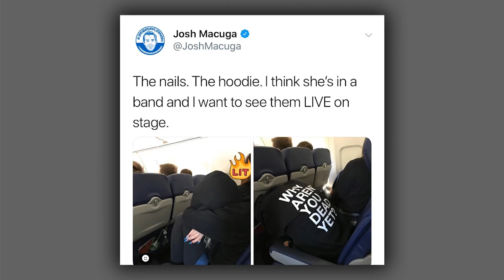Harloff v Macuga: The Instagram War Continues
Plus MOVIE & TV REVIEWS, EDITORIALS, SPOILER TALK, MOVIE COMMENTARIES and much more